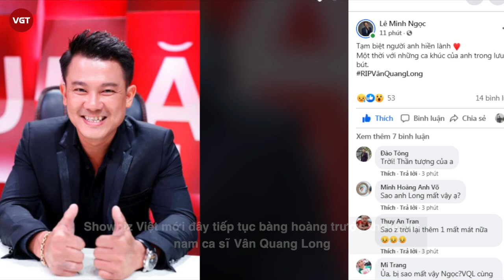Vân Quang Long cô độc bên Mỹ trước khi mất vì đột quỵ | Cuộc sống khó khăn trong mùa dịch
Showbiz Việt mới đây tiếp tục bàng hoàng trước thông tin nam ca sĩ Vân Quang Long - cựu thành viên nhóm nhạc 1088 qua đời ở Mỹ vì đột quỵ. Cái chết đột ngột của nam ca sĩ ở tuổi 41 khiến đồng nghiệp, khán giả không khỏi xót xa. Được biết, anh sinh sống 1 mình ở Mỹ từ suốt những năm qua cho đến phút cuối đời cũng ra đi không có người thân bên cạnh. Sau khi cố ca sĩ qua đời, cuộc sống ở Mỹ trong suốt 1 năm qua của anh khiến người hâm mộ vô cùng quan tâm.